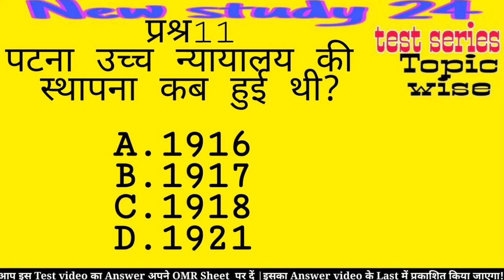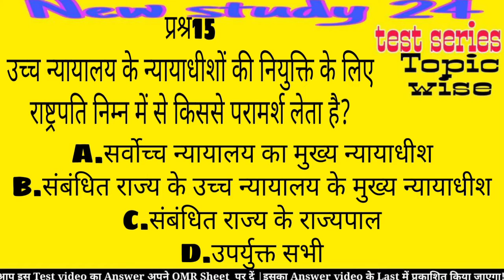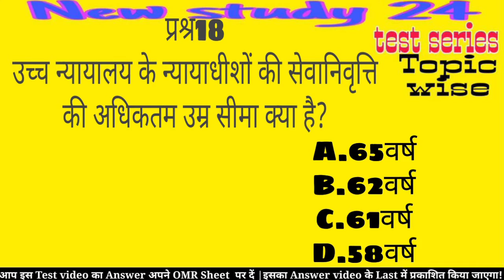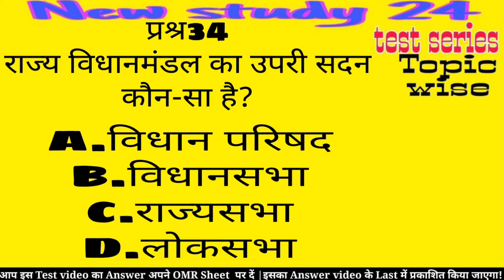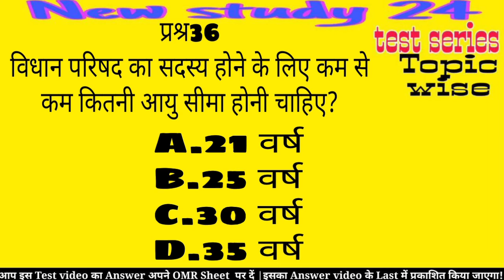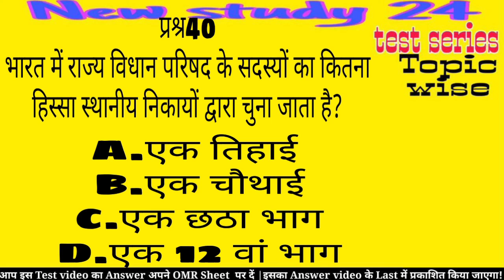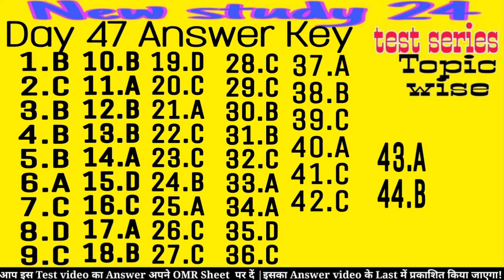राज्य सरकार | मुख्यमंत्री | राज्यपाल | विधान परिषद् | विधानसभा | BPSC | 67th BPSC | 2021|New study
राज्य सरकार
राजनीति
संविधान